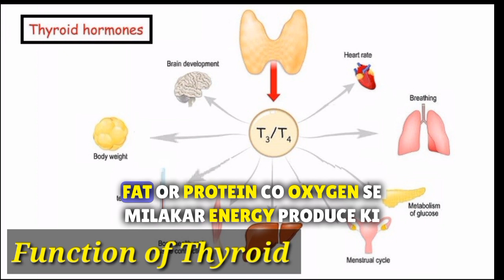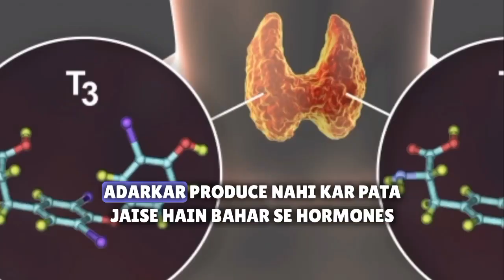Hypothyroidism | Symptoms of hypothyroidism | Treatment for hypothyroidism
What exactly is hypothyroidism?, What is Thyroid?
What are T3 and T4 Hormones?, What is TSH?

In this video, Dr. Amir ilyas is explaining everything about hypothyroidism, its symptoms, tests required for the diagnosis, Understanding the range of TSH Levels , its Management & subclinical hypothyroidism.